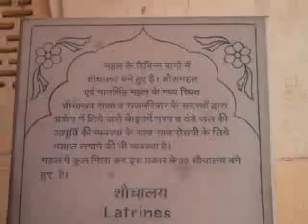Aamer Trip (Pictures)